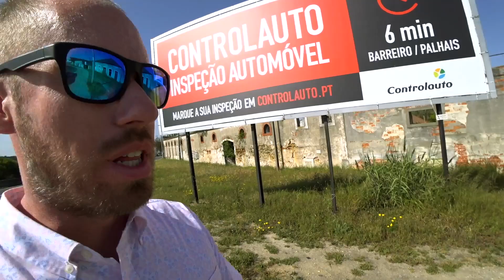Coina, Portugal 🇵🇹 The Abandoned King of Trash Palace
The King of Trash Palace is located in Coina, Portugal.
(Palácio do Rei do Lixo)

Abandoned now for decades, this palace used to belong to Manuel Martins Gomes, who was born into a poor family in 1860. Through a series of strange events be became a landowner and started a pig farm. He was granted permission from the Lisbon government to dispose of the cities organic waste, but he didn't tell them exactly what he planned on doing with the waste. Yes, you guessed it, he fed the garbage to his pigs and got paid for it.

He was also a Mason and its rumored he turned his palace into a Masonic Lodge when it was remodeled in 1910. The tower, the tunnels, and masonic symbols all lead one to believe this was probably true. Despite his charitable works and other civic contributions, some thought he was a was Satan worshiper because the boats he used to transport garbage across the Tejo River from Lisbon, he named "Beelzebub", "Lucifer", "Devil" and "Satan" mostly to annoy the Catholic Church which de despised.

Manuel died in 1943 and this place has been abandoned ever since. Today it's mostly in ruins but still looks very impressive from the outside, and the grounds and gardens look like they could be brought back to life with just a little TLC.